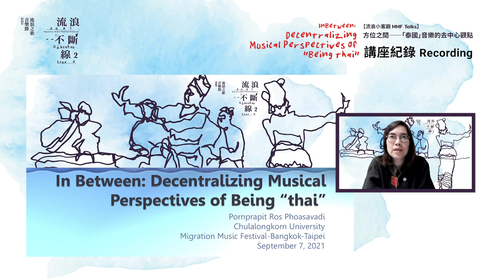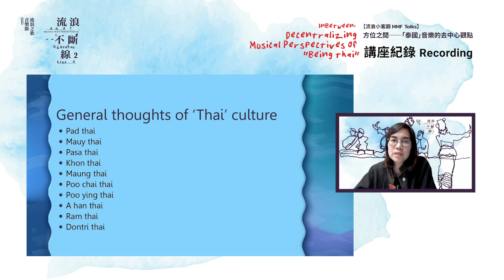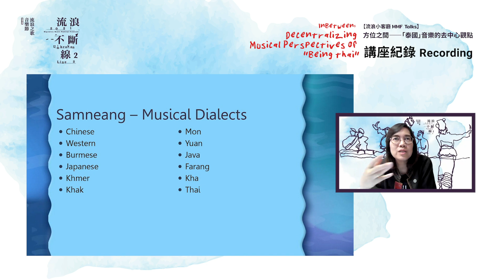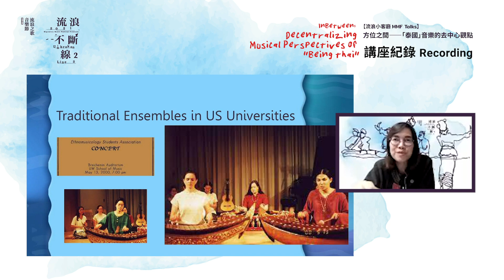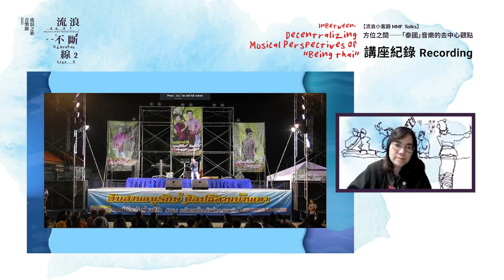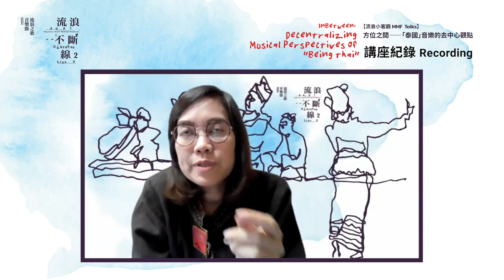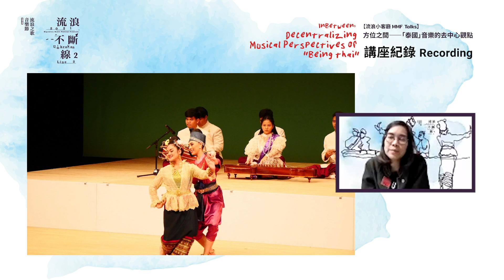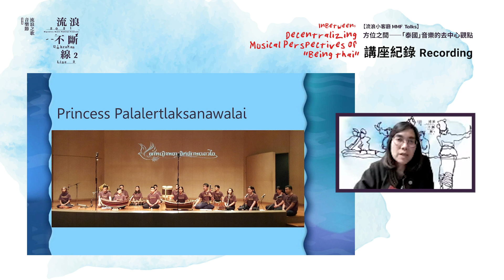【流浪小客廳 MMF Talks 1】方位之間—「泰國」音樂的去中心觀點 InBetween: Decentralizing Musical Perspectives of "Being thai"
【2021 流浪之歌音樂節╳流浪小客廳 MMF Talks】講座紀錄 recording

​方位之間—「泰國」音樂的去中心觀點​
InBetween: Decentralizing Musical Perspectives of "Being thai"

▪ ​講者 Speaker | Pornprapit Phoasavadi（朱拉隆功大學藝術學院副教授）

「2021 流浪之歌音樂節 特別企劃—流浪不斷線2」首場，以一場解碼「泰式」神話的旅程揭序，邀請朱拉隆功大學藝術學院副教授 Pornparapit Phoasavadi 為我們領路。 本場講座，聽眾將會被帶入一段解構「泰」的旅程，理解「泰」如何透過音樂展演被建構與再現，成為我們想像的「泰」、「泰國」或「泰式」。 這也是主講者 Pornprapit Phoasavadi 的一趟身份之旅，透過她不同的身份角色的轉移—傳統音樂演奏家、大學教授、民族音樂學者、文化譯者、音樂會策劃人，以及一位曼谷居民，帶領觀眾穿越多重邊界，探究東南亞表演藝術口述傳統所面臨的困境。

​This talk invites audiences to be engaged in the process of deconstructing the normalized perception of what is ‘Thai’ and what is typically represented to a musical showcase of ‘being Thai’ to international audiences. The talk will begin with a journey that Ros Phoasavadi has embarked on as a traditional Thai musician, a university lecturer, a researcher, an ethnomusicologist, a cultural translator, a performance curator, and as herself - a resident of contemporary Bangkok. A talk will then explore the struggles that oral traditions in Southeast Asian performing arts have been dealing with.

▲ ​​本場次由流浪之歌音樂節、大大樹音樂圖像主辦、Master of Arts in Curatorial Practice, Faculty of Fine and Applied Arts, Chulalongkorn University 合辦。